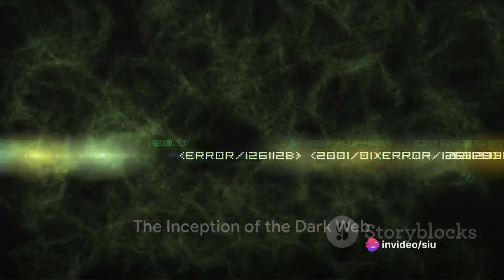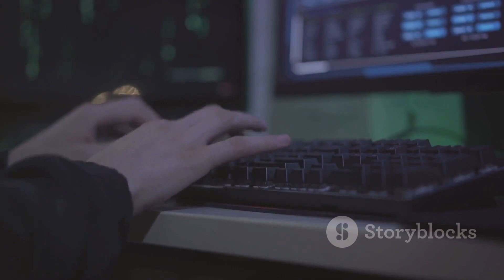Unveiling the Dark Web: Secrets of the Internet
Unveiling the Dark Web: Secrets of the Internet today we will learn about what is internet the internet we use is not the internet we use only4l 4% of the internet

OUTLINE:

00:00:00 Introduction to the Dark Web
00:00:12 The Inception of the Dark Web
00:00:28 The Evolution of the Dark Web
00:00:44 The Intrigue of the Dark Web
00:01:01 The Dual Nature of the Dark Web
00:01:38 Accessing the Dark Web
00:01:54 The Dark Web vs. the Deep Web
00:02:11 The Dark Web and the Digital Age
00:02:26 Conclusion
00:02:48 End Sting